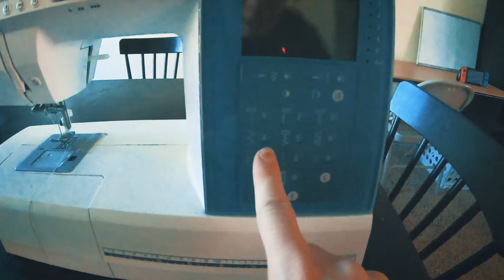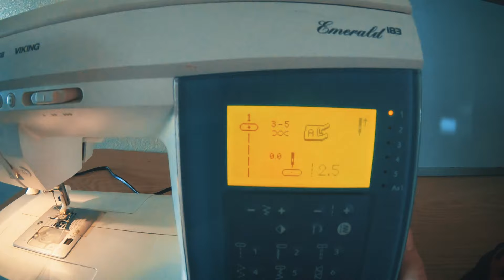Trailer Renovation | DIY Curtains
Roxane went to the fabric store and found some material to make the trailer curtains. She had to dig out the sewing machine (since she has not used it in years ) I think the curtains are gonna look awesome! Enjoy!

🎥Cameras
GoPro Hero 7 and GoPro Hero 8: